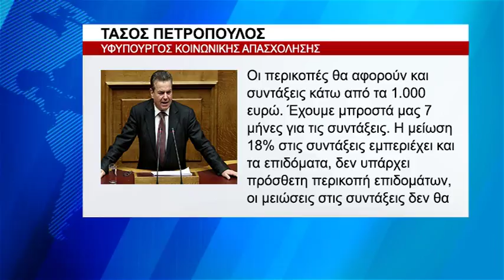ΣτΕ | Νόμιμες οι περικοπές συντάξεων του νόμου Κατρούγκαλου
Στην παραδοχή ότι οι περικοπές στις συντάξεις θα ισχύσουν κανονικά από την 1η Ιανουαρίου του 2019 προχώρησε ο υφυπουργός Κοινωνικής Απασχόλησης Τάσος Πετρόπουλος, τονίζοντας πως θα αφορούν και συντάξεις κάτω των 1.000 ευρώ., ενώ έσπευσε να σημειώσει ότι τον Οκτώβριο θα δουν πόσο θα μειωθούν και ότι θα τις βελτιώσουν. «Έχουμε μπροστά μας 7 μήνες για τις συντάξεις» είπε χαρακτηριστικά.